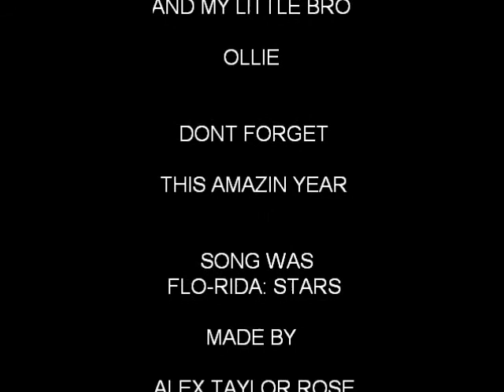MY YEAR 9 MOVIE 2010 FINISHED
Me and my mate at school, in merrow, called St Peters